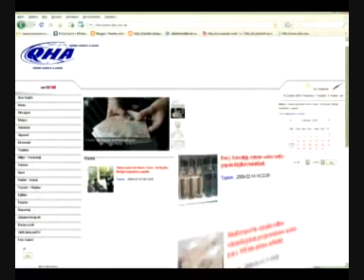16 Sentâbr (berim) 2009 Qırım Tatarca Haberler 1/2 16 September 2009 news Crimean Tatar language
16 Sentâbr (berim) 2009 1/2 qırım tatarca haberler
16 September 2009 1/2 news in Crimean Tatar language